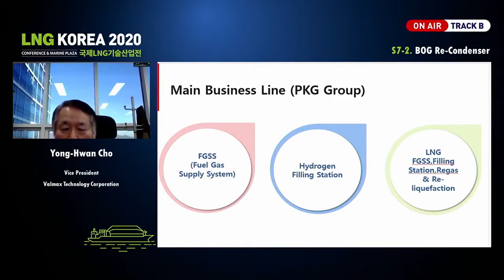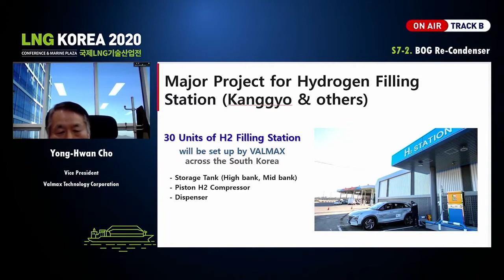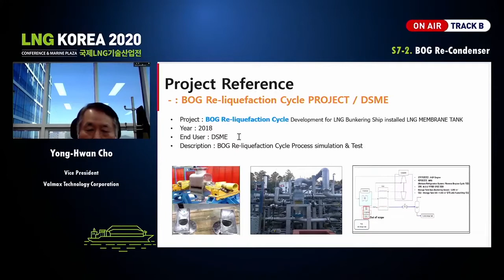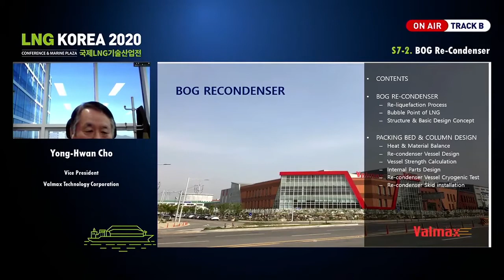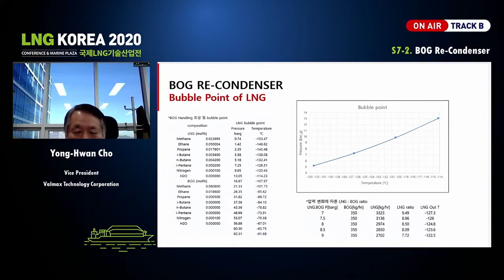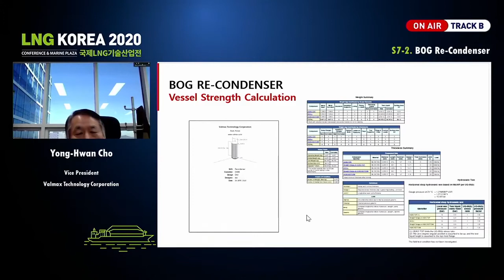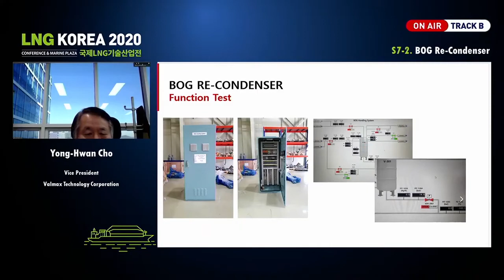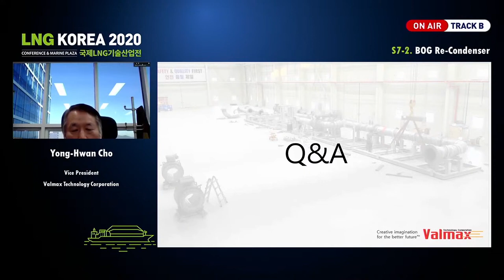[LNG KOREA 2020] Session 7-2. Yong-Hwan Cho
[Presentation Information]
 - Presenter: Yong-Hwan Cho (Vice President, Valmax Technology Corporation)
 - Presentation Title: BOG Re-Condenser

LNG KOREA 2020 was held from 8 to 10 December 2020 in CECO. This uploaded video is agreed by the speaker and please contact the conference secretariat if you have any further inquiries regarding this video.